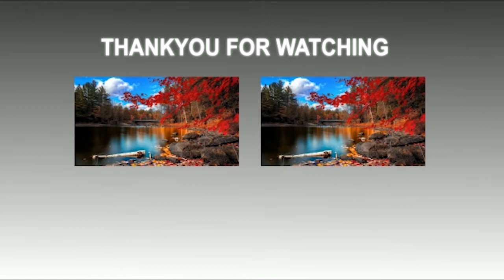अंगराज के हुंकार से गूंजा शिवहर तेज प्रताप यादव करेंगे रोड शो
2019loksabha Chunav